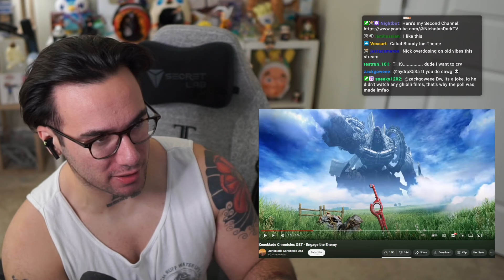First Time Reaction to XENOBLADE Music